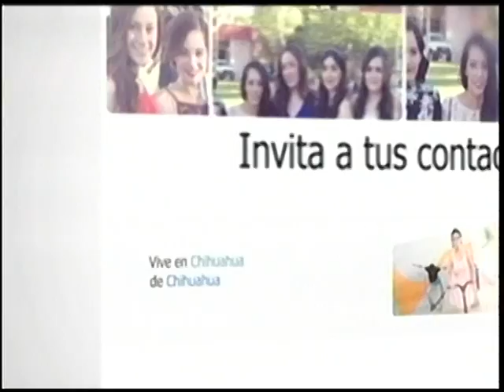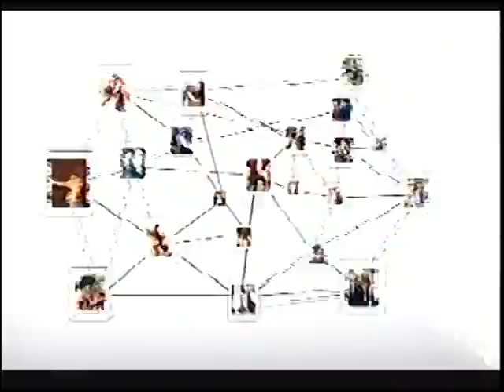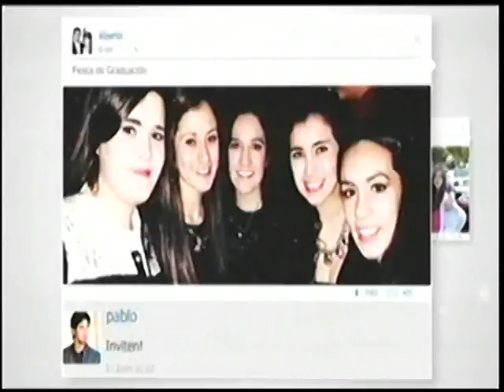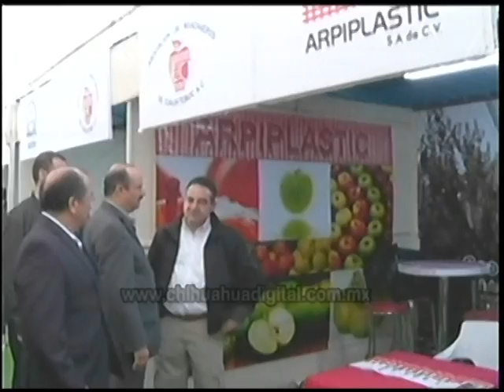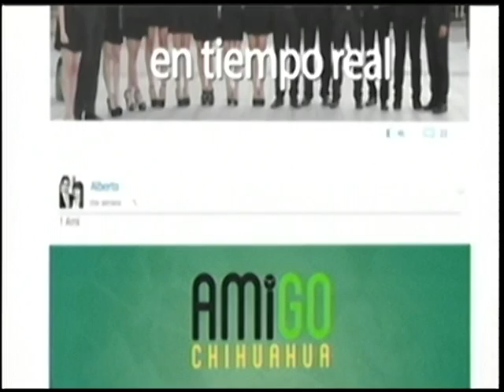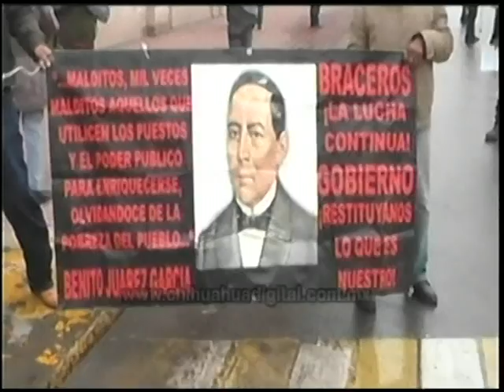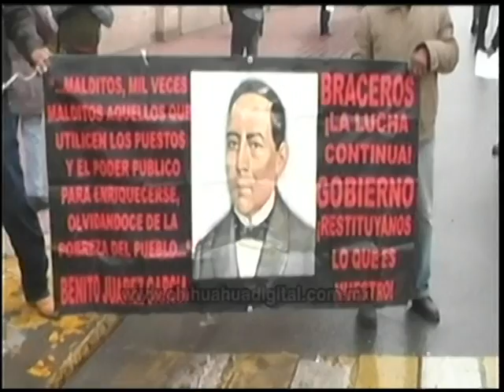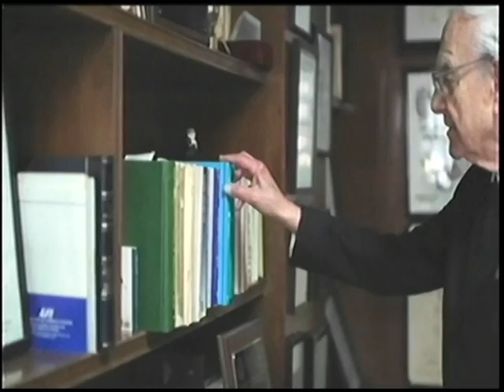Chihuahua Digital Tv 6 de Noviembre del 2014.